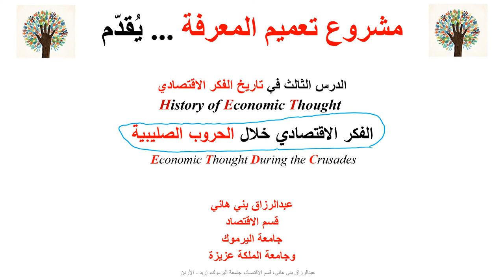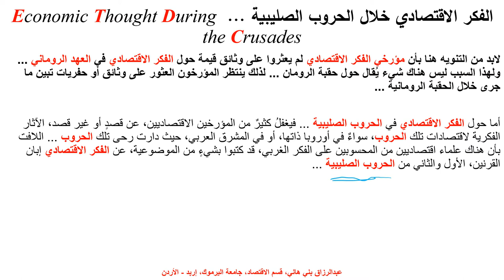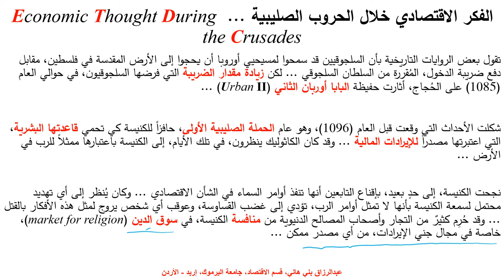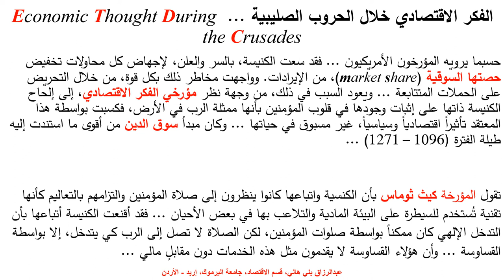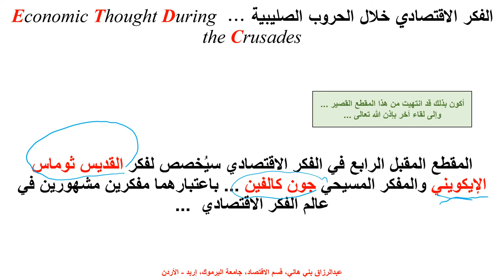الفكر الاقتصادي خلال الحروب الصليبية Economic Thought During the Crusades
يشرح هذا المقطع القصير باختصار الفكر الاقتصادي خلال الحروب الصليبية التي امتدت من العام 1096 تقريباً وحتى العام 1271